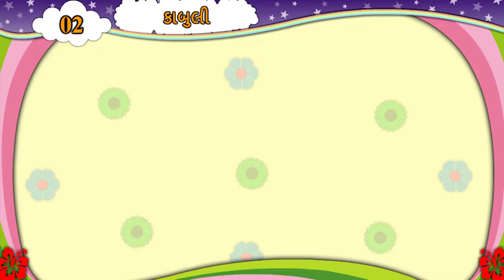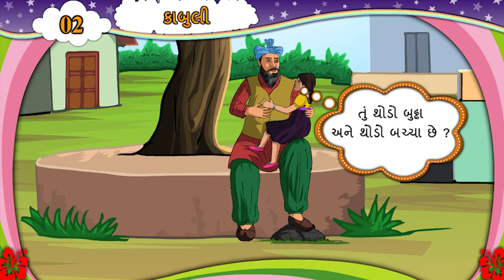કાબુલી || Std 6 Sem 2 Purak Lekhan 2 || Kabuli || ગુજરાતી